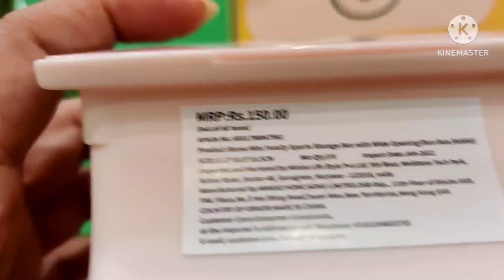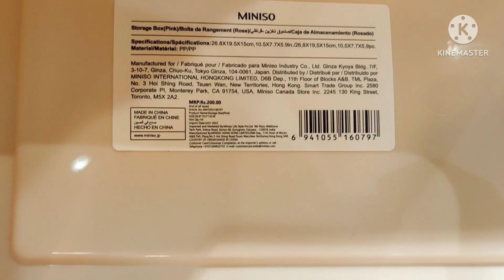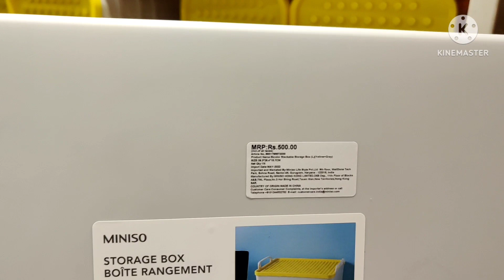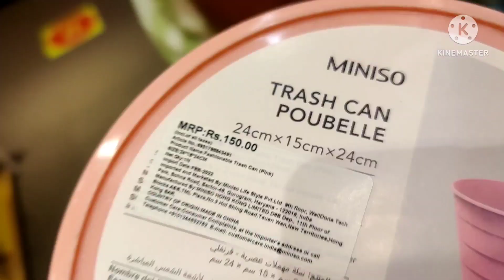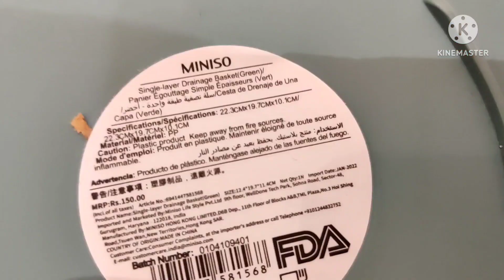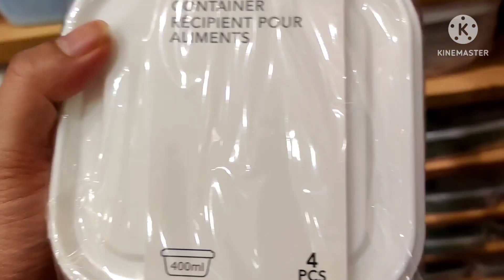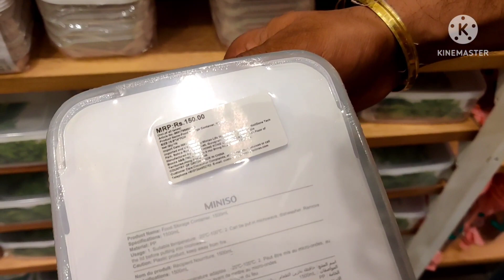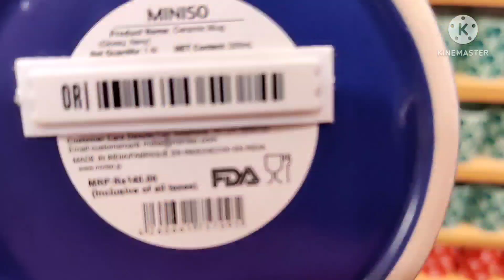Cheaper than Dmart Miniso New Arrivals | Cheapest basket,Organizers for home ,space saving | Super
hi Guys in this video you will see Miniso Pune Tour

Bathroom floor mat
Trolley School bag
Baby tub
Joyo long stool
Clip on storage container acrylic
Kitchen container with sliding mouth
Milton big storage container 15lt
Storage container 6set
Mug set 6pcs
Magic mug
Small mug
Milk mug
Big strainer